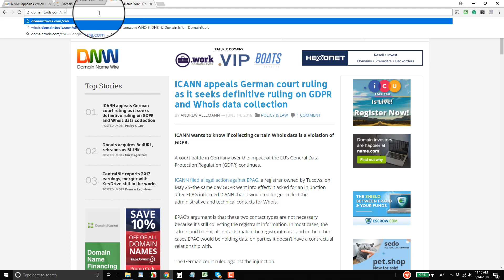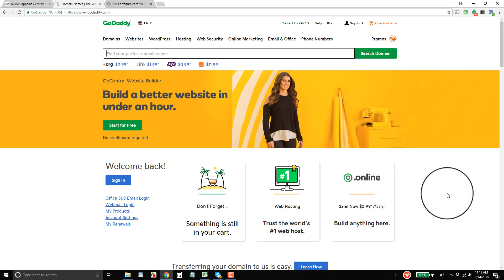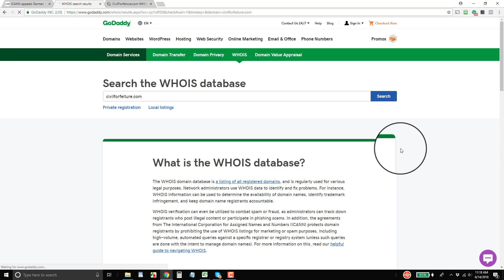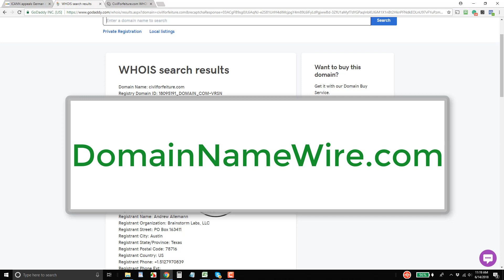WHOIS for domain names after GDPR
See what a WHOIS record looks like with both a Port 43 Whois lookup at a lookup on GoDaddy.com. GoDaddy still provides full Whois records when you search on GoDaddy.com.